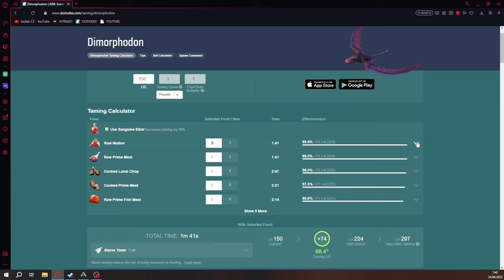DIMORPHODON / ARKOPEDIE / #32 Taming,ochočení